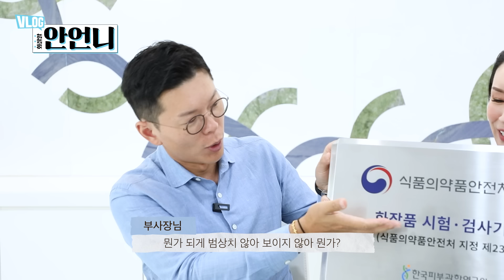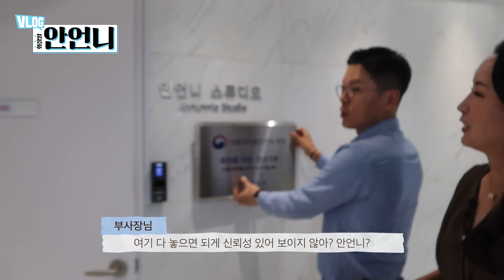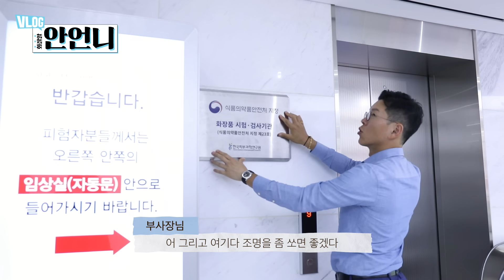【SUB】억! 소리 나는 화장품 시험검사기관 인증, 안언니가 해내다!🙌 | 브이로그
안녕~ 동생님들! 최근에 식약처로부터 화장품 시험검사 기관을 인증받았어요~! 화장품에 유해성분이 들어가 있는지! 주름, 미백 등 기능성 성분은 제대로 들어가 있는지를 확인할 수 있는 기관이라고 하는데요~
인증을 받기까지의 히스토리와 현재 안언니네 연구원은 어떤 시험검사를 진행하고 있는지 궁금하시죠? 그럼 얼른 앉아보세요~!!